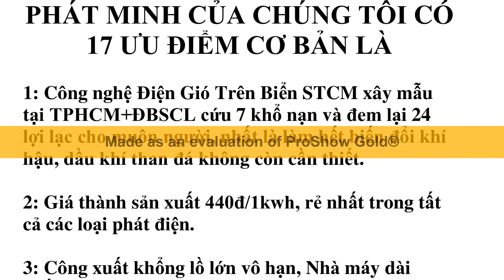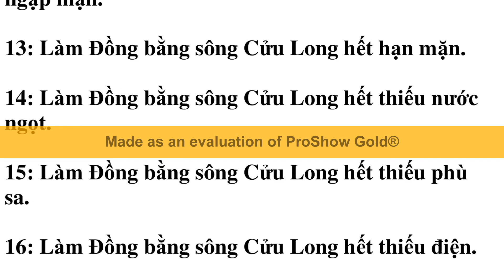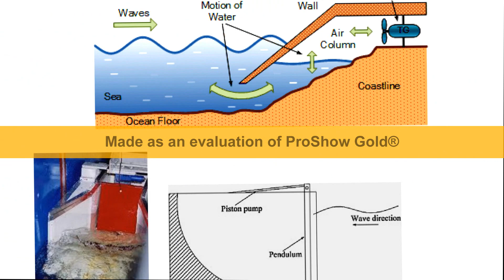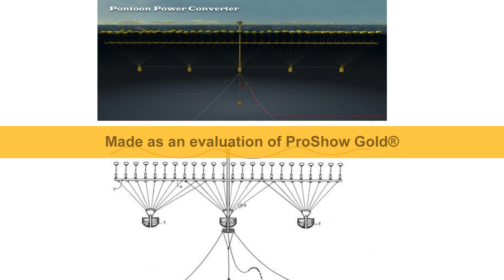Xây Đê biển STCM đoạn từ đầu đến cuối tỉnh Kiên giang cứu Kiên giang, không tốn kinh phí còn có lời